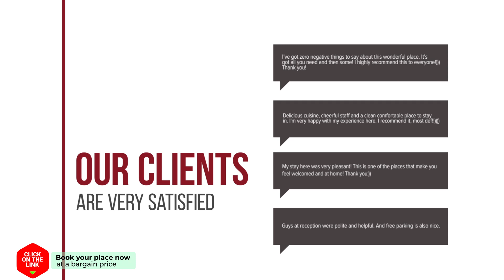Amaryllis hotel review | Hotels in Puerto del Carmen | Spain Hotels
Amaryllis hotel video review. Hotels in Puerto del Carmen, european 3 stars hotels.